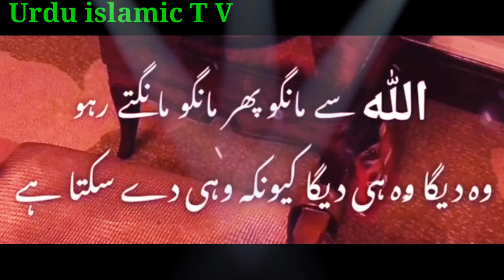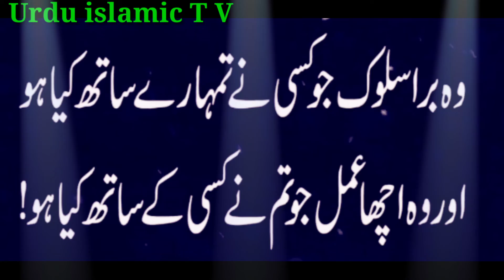sunehri batain//precious advice//hazrat Ali ka farman//urdu islamic t v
sunehri aqwal

sunehri batain

precious words